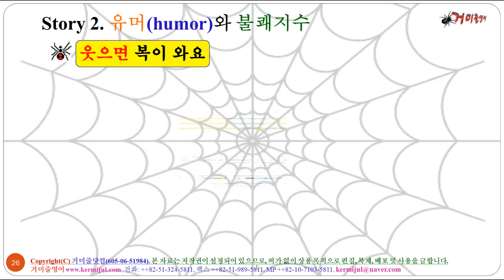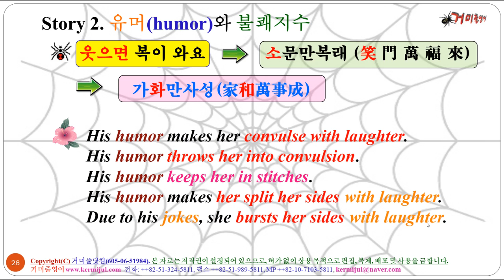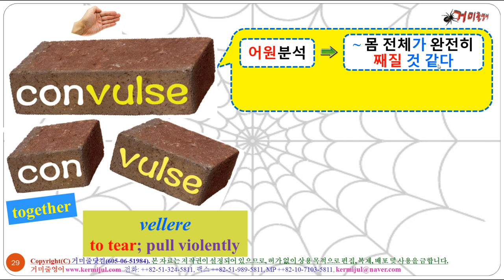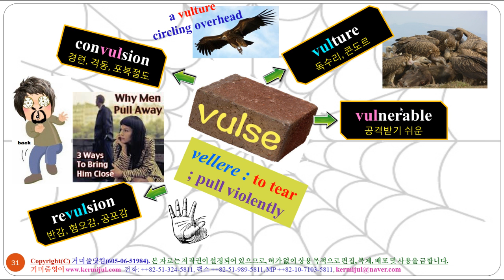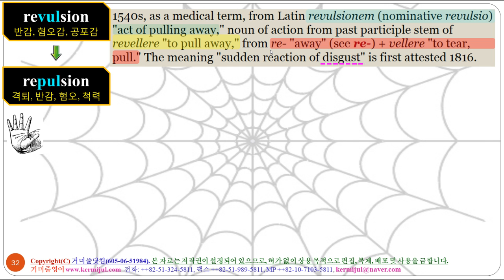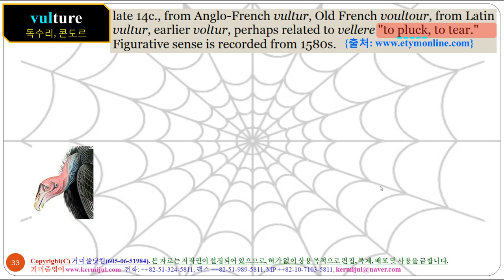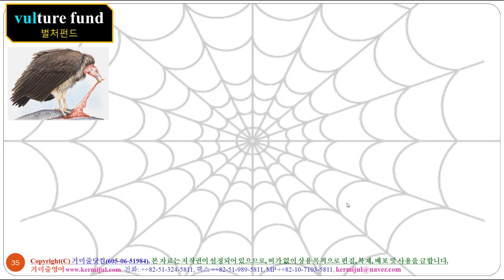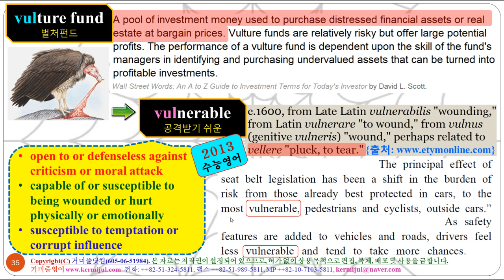[2nd Edition][Voca Story 2. 유머와 불쾌지수][박호영의 거미줄영어][어원강의][어근강의][16]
[핵심단어]: convulse, convulsion, revulsion, vulture, vulnerable
[강의단어]: convulse, convulsion, laughter, remedy, LOL, throw, in stitches, split, burst, vacation, tear, agitate, disturb, emotion, rage, grief, contraction, defenseless, criticism, moral attack, susceptible, temptation, corrupt, disgust, repel, repulsion, repulsive, repugnance, repugnant, pugnacious, pluck, valor, plumage, plume, nom de plume, carrion, rapacious, predatory, profiteering, sky burial, vulture fund, condor, vulnerable, etc.
제목: 인간과 사람
제 1편: 나는 인간이다.
Story 2: 유머와 불쾌지수
우리말의 '흙'과 같은 의미를 갖는 영어 어원은 'humus'이다. 인간을 흙으로 빚었다고 해서 영어로 인간을 'human'이라고 한다. 또한 humus는 '부엽토, 부식토'라는 의미도 갖는다.

'흙'(humus) 속으로(in-, in) 죽은 사람을 넣는 것이 '매장하는'(to inhume) 것이다.
사인(causes of death)을 알아보기 위해 사체(corpse, dead body)를 '흙'(humus) 밖으로(ex-, out) 파내는 것은 '(사체를) 발굴하는'(to exhume) 것이다.

어떤 이는 죽은(humus, humare, to bury 매장하다) 후에 (post-, after) 훈장을 받기도 하고 형벌을 받기도 한다.

예전엔 죽은 후에도 형벌(예, 부관참시*)을 가하기 위해 시체를 무덤에서 꺼내는 경우도 있었다. 이럴 때 posthumous(사후에, 사후의)라는 단어를 쓴다.

참고로 우리말에 '터, 땅, 토(土)'가 있듯이 영어 어근에도 동일 의미로 'terra, topos'가 있다. '흙'(humus) 속으로(in-, in) 죽은 사람을 넣는 것도 '매장하는'(to inhume) 것이지만, 땅(terra, earth) 속으로(in-, in) 사체를 넣는 것 또한 '매장하는'(to inter) 것이다. 이외에도 '매장하다, 묻다'라는 의미의 단어로 'to bury'가 있다.
박호영의 거미줄영어 Voca Story 시리즈 영어 어원 강의는 영어 어근 어원, 즉 뿌리말을 이용하여 누구나 아는 쉬운 단어로부터 아무나 알 수 없는 필수 단어까지 약 30여 단어를 하나의 Voca Family를 만들어, 이것을 VOCAWEB에 엮여서 설명해 드리기 때문에, 여러분들이 한번만 보더라도 이들은 여러분들에게 잊으려고 해도 잘 잊혀지지 않는 하나의 의미가 될 것입니다.

거미줄영어는 콘텐츠 컨텐츠가 있는 영어입니다. 마인드맵, 스토리텔링의 영어 공부방법을 소개합니다. 영어 교사뿐만 아니라 학생 일반인에게도 도움이 되는 영어 교수법입니다. 영어 어원과 더불어 단어 속에 숨은 이야기를 한 보따리 풀어 놓는 거미줄영어에 많은 관심 바랍니다.